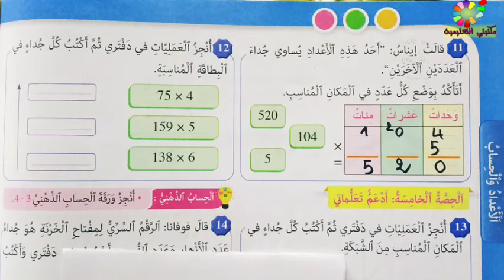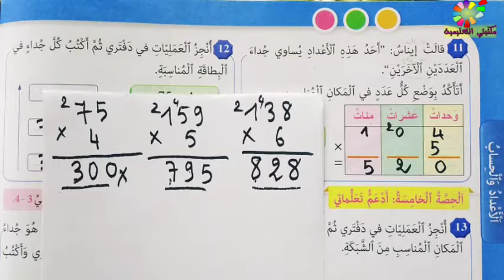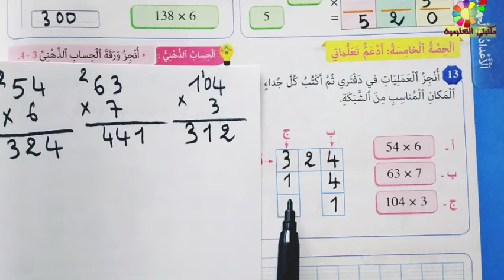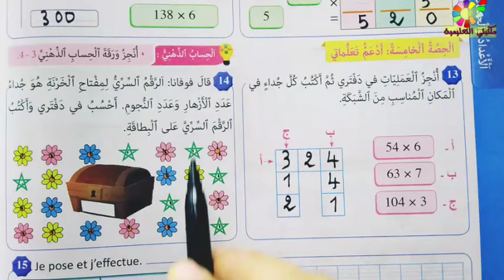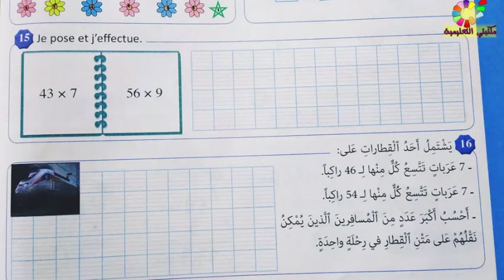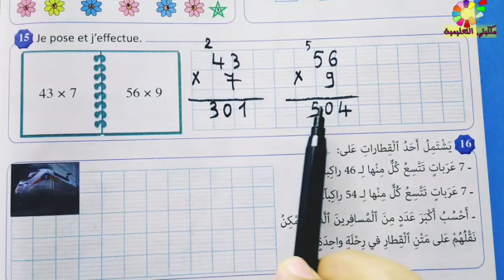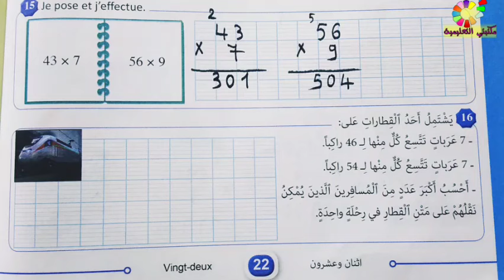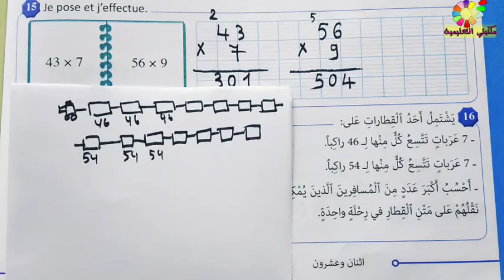المرجع في الرياضيات المستوى الثالث ص 22